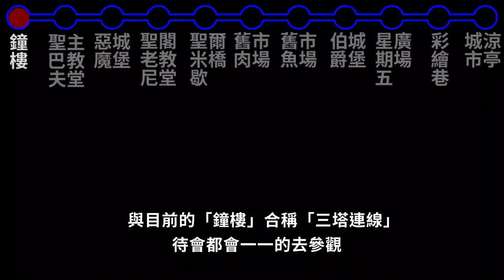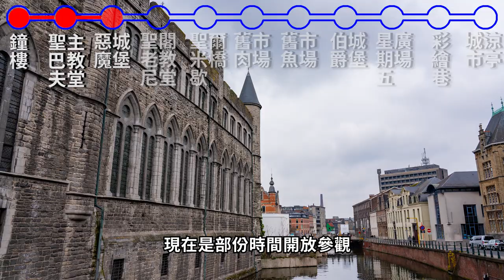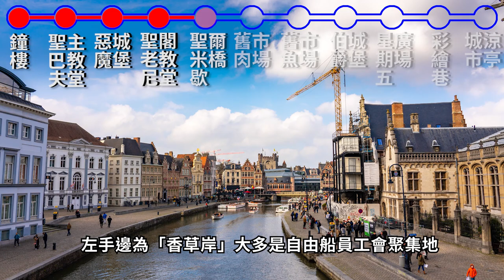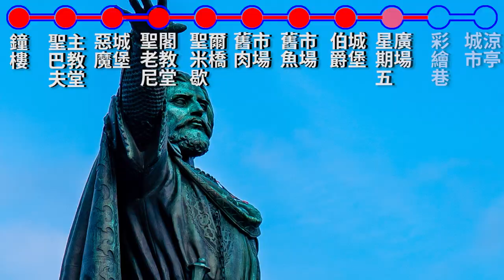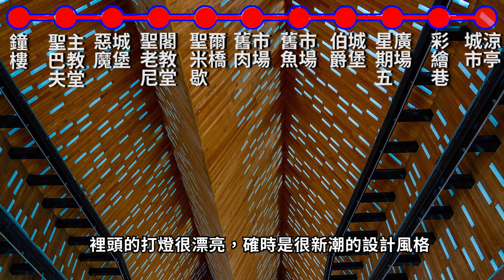[比利時/根特] 根特一日散步路線， 3 分鐘帶你繞完比利時根特景點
🇧🇪 比利時旅行 🇧🇪
用 3 分鐘逛完 「比利時-根特」 這個非常漂亮的城市，包含「鐘樓」「聖巴夫主教堂」「聖米歇爾橋」「伯爵城堡」等重要景點